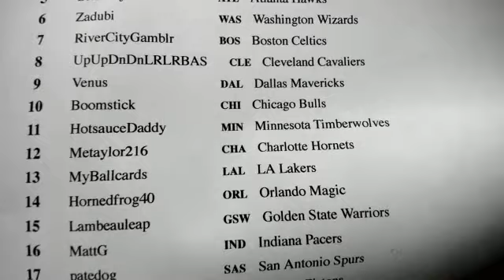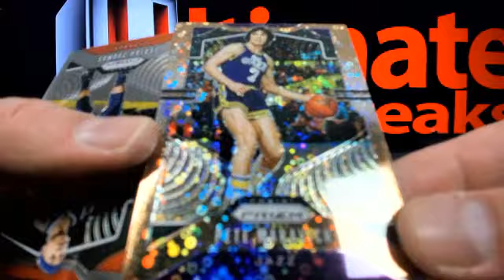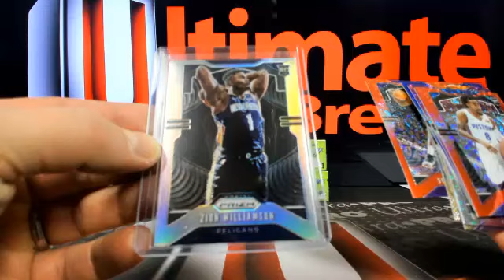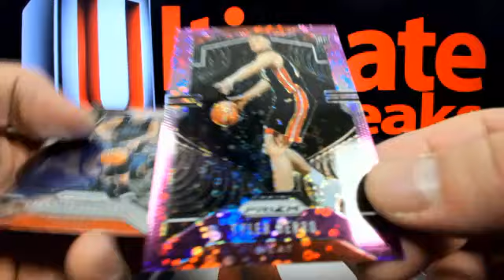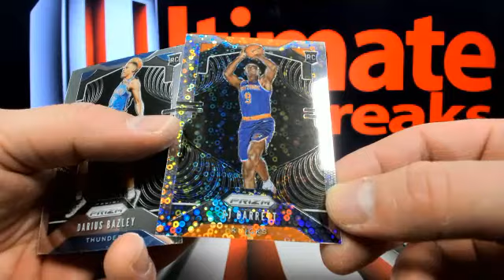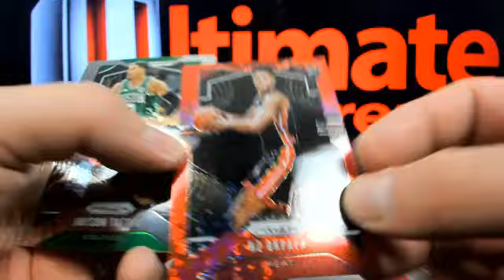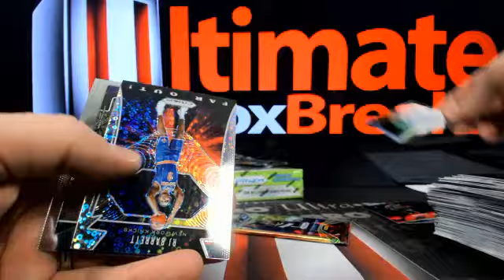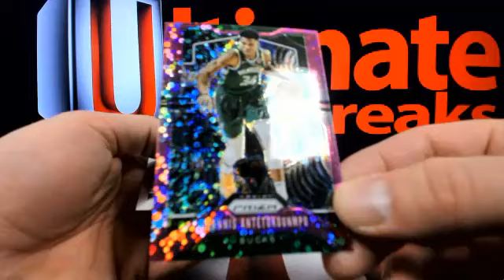UltimateBoxBreaks.com: 2019/20 Prizm Fast Break Basketball 5 Box #3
UltimateBoxBreaks.com: 2019/20 Prizm Fast Break Basketball 5 Box #3 - Captured Live on Ustream